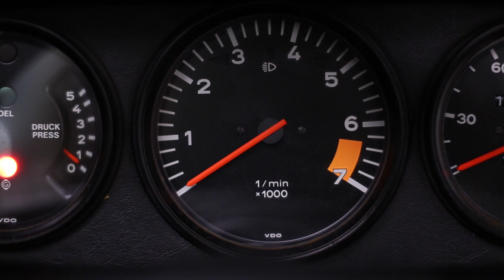Porsche Targa Riding Shotgun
Philip takes on the Porsche Targa with a mounted clay trap on the front! The skeets had firebirdtarget exploding disks set underneath.